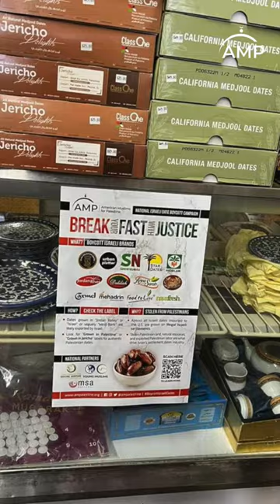🔥 The Date Boycott spreads like wildfire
Since the launch of AMP's 2023 date boycott campaign two weeks ago, tens of thousands have viewed our materials, and a record number of Americans have signed our online pledge. The campaign has been endorsed by prominent leaders and activists, including Dr. Omar Suleiman, Linda Sarsour, Miko Peled, Huwaida Arraf, Suhaib Webb, and more!

This is only building on eleven years of tireless mobilization since AMP issued the first Date boycott call in 2012. Since then, chapters across the US have mobilized tirelessly on the ground, engaging hundreds of store owners, distributing thousands of campaign flyers, and promoting the campaign at numerous Universities, mosques, and community organizations. Our campaign has spread like wildfire, achieving national coverage in MuslimMatters, Al-Jazeera, AJ+, and Palestine Chronicle, amongst other news outlets.

The impact of our boycott on Israeli date sales has been monumental! U.S. imports of Israeli dates have dropped to 16.5% for the market year 2020/2021 compared to 25% in 2015. Watch and share our new video on the impact of the campaign:

The campaign is working! Will you help us continue to amplify the boycott call? Here’s what you can do:

- Sign our pledge to boycott Israeli dates in support of justice for the Palestinian people.

- Share our new campaign video on (Facebook, Twitter, & Instagram) using the hashtags BoycottIsraeliDates and ChecktheLabel.

- Find alternative date companies that you can buy from! Palestinian dates are often labeled “Grown in Palestine,” and there are a plethora of Algerian, Tunisian, Emirati, and Californian varieties to choose from.